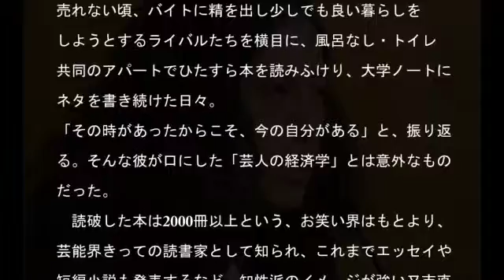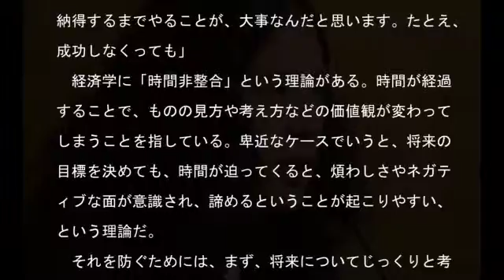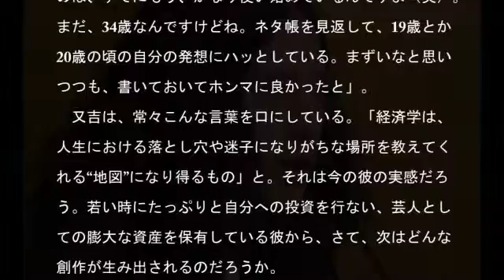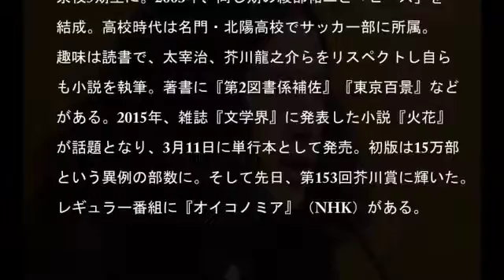【又吉直樹】小説『火花』が芥川賞受賞！又吉直樹が語る「芸人の経済学」とは？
文才が花開き、ついに芥川賞も受賞！自ら書いた小説が104万部も出版されるなど今注目の芸人。彼の頭の中はいったいどうなっているのか？　取材を重ねてわかったことは、彼は努力の人だったということ。売れない頃、バイトに精を出し少しでも良い暮らしをしようとするライバルたちを横目に、風呂なし・トイレ共同のアパートでひたすら本を読みふけり、大学ノートにネタを書き続けた日々。「その時があったからこそ、今の自分がある」と、振り返る。そんな彼が口にした「芸人の経済学」とは意外なものだった。